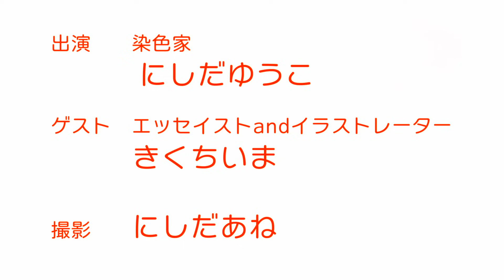いまさんが来たよ [工房見学＆対談] 和染紅型 栗山工房＊140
２０２３年10月19日（木曜）２１時から

　エッセイストであり、イラストレーターでもあり多方面にて活躍中の
きくちいまさん。
　工房にお越しくださった際に、工房見学をしてくださいました。
いまさんの目には、どんな風に工房が映ったのでしょうか。

　見学に来られたことのある方も、以前動画でご覧になられた方も
おさらいしながらご覧いただき、手仕事の思いを感じてくださるとうれしいです。

　また、後半には着物への想いなどを対談しております。
最後までご視聴よろしくお願いいたします。

　そして今回は、配信のすぐ後にライブをします！
11月４日５日と東京国際フォーラムで開催される
「きものサローネ」の出店にむけて制作中の商品の一部をご紹介します。
ご感想も伺えればありがたいのでチャットでのご参加よろしくお願いします。

　また目指せ視聴者全国制覇！！
皆様のおすまいの地域をコメントに残してください。
日本地図を埋め尽くせるのはいつになるのか！！

もしくは動画をご視聴いただき、LINEの登録よろしくお願いいたします。

京都高雄にて創業した栗山工房は、初代栗山吉三郎により、沖縄の紅型と京都の友禅の技法を融合し独自の世界を生み出した染めを継承しております。
手仕事でしか生み出せない味わいを日々追求しております。
そんな工房の毎日の作業風景をお届けしていきます。

◆◆半幅帯体験のお申込は、ホームページ専用フォームにて